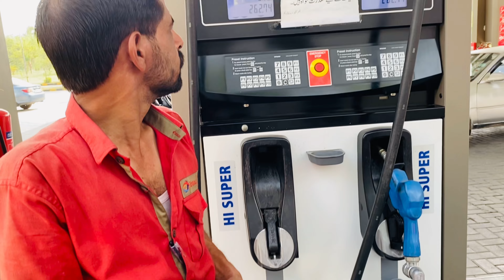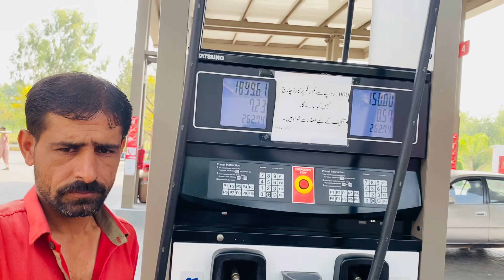Finally our new blog today#vlog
"Welcome to Nomi Vlogs, where I take you on exciting adventures and share the highlights of my everyday life! Join me as I explore new places, try delicious food, showcase the latest fashion trends, and engage in various fun activities. With a passion for travel, lifestyle, and capturing authentic moments, my channel is your window into the vibrant world around us.

Expect a daily dose of inspiration, laughter, and positivity as I document my experiences and share valuable insights along the way. From breathtaking travel destinations to behind-the-scenes peeks into my daily routines, Nomi Daily Vlogs aims to entertain, inform, and connect with viewers like you.

Get ready to embark on this incredible journey with me and let's create unforgettable memories together.

So, buckle up and let's dive into the adventure-filled world of Nomi Daily Vlogs. Don't just watch life, live it with me!"

Feel free to modify and personalize this description to match your unique style and content.